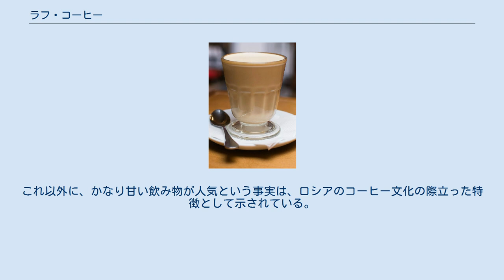ラフ・コーヒー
ラフ・コーヒー ラフ・コーヒー（略して「ラフ」）は、2000年代後半に登場した、ロシアと旧ソ連諸国で人気のあるコーヒー飲料。
1杯のエスプレッソに、クリームを蒸気で加熱することでできた、少量の泡（0.5センチ）を加えることで作られる。
ラテとの主な違いは、牛乳の代わりにバニラシュガーとクリームを用いることである。
多くの場合、シロップを加えて供される。
 まず、さまざまなコーヒーシロップを容器に注ぎ、次に35 mlのエスプレッソを注ぐ。
次に、バニラシュガーとともに脂肪分15％以下の温めたクリームを加え、クリーマーですべての材料を65度になるまで加熱する。
多くの場合、ラフを淹れるときに粉末のシナモンが振りかけられる 。
特殊な材料を加えた様々なバリエーションが存在する。
アルコール、砂糖の代わりに蜂蜜、ラベンダーなどである。
 伝説によると、1996年から1997年にモスクワのカフェ「コーヒービーン（ Coffee Bean ）」での実験の結果、ラフコーヒーが誕生した。
ラファエルという名前のカフェの客は、普通のコーヒーを拒否し、バリスタによる実験の結果、牛乳を含む通常のコーヒーより、柔らかく甘い味のコーヒーが生まれた。
後に、この飲み物を気に入った客たちは「ラフのようなコーヒー」を頼むようになり、そして徐々に名前は「ラフ・コーヒー」あるいは単に「ラフ」と短くなった。
徐々に、バリスタが他のカフェに移動するにつれて、この飲み物はそこで提供されるようになり、ロシア中のカフェで人気を集めた。
モスクワとロシアでは非常に人気のある飲み物だと見なされている。
2018年までに、ラフコーヒーはロシアを越えて広がり、ウクライナ 、ベラルーシ、カザフスタン のカフェでもラフコーヒーは提供されている。
ラフコーヒーはCIS諸国以外ではほとんど知られていない （外国のカフェでのラフコーヒー（rough coffee）は普通の粗挽きコーヒーと呼ばれ、特定特殊な苦味が一部のコーヒー好きから評価されている ）が、一部のデータによれば、一部のチェコのカフェやインドネシア でさえ作られている。
 ロシアのコーヒーの専門家の中には、クリームとバニラシュガーの味がエスプレッソの香りを消すとラフコーヒーを批判する者もいるが、このコーヒーがロシア発の新たなコーヒーの数少ないうちの1つであることを認めている。
これ以外に、かなり甘い飲み物が人気という事実は、ロシアのコーヒー文化の際立った特徴として示されている。